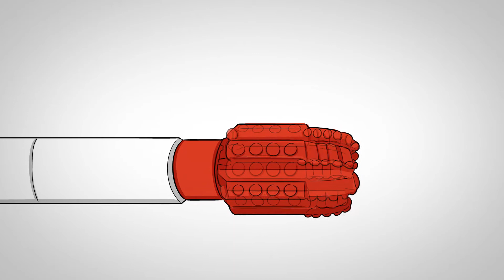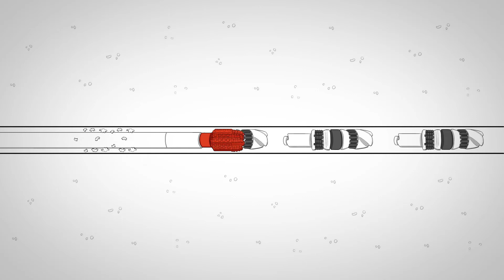SUPERMILL ILLUSTRATED VIDEO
Illustrated video of the SUPERMILL and why it is the best tool on the market for drilling out frac plugs.  Illustration shows the SUPERMILL in action.